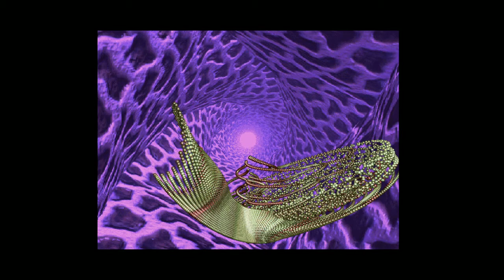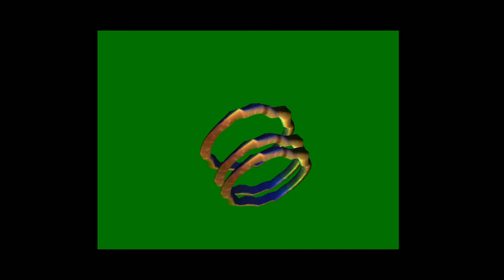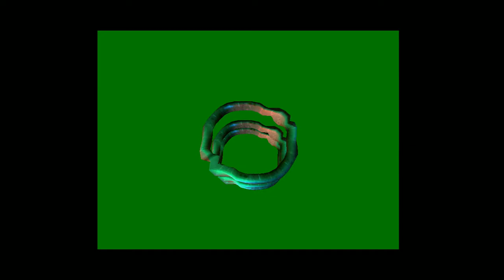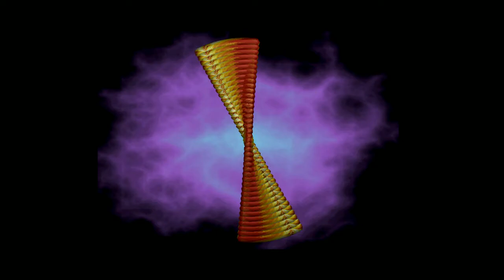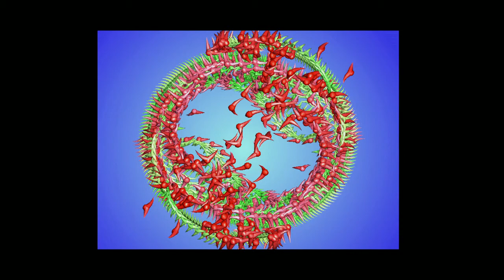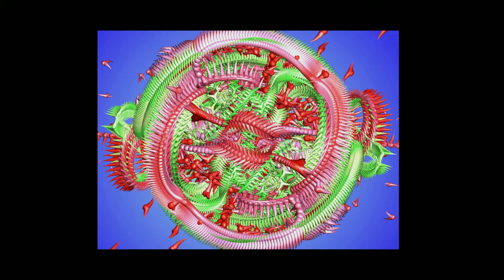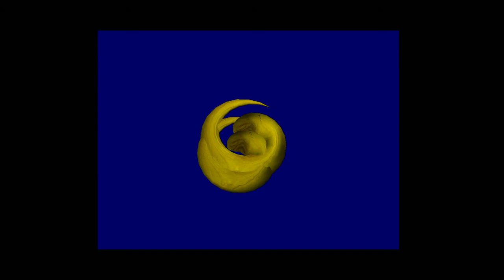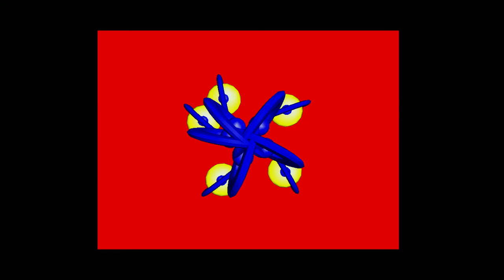Organic Art Windows 98 Plus! Screensaver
Random 3D effects. This is the default from the organic art theme for Windows 98 Plus! (no audio)

Customization
Change every (30 seconds selected)

Natually, some of these run like crap. I have hardware acceleration enabled, but this 3Denyxx/whatever integrated card is optimized to run Office, and that's about it. Also, not sure why this doesn't do full screen, even though the laptop is 768x1024 native. Running at 600x800 to at least display something...

Captured with Elgato HD60 S.